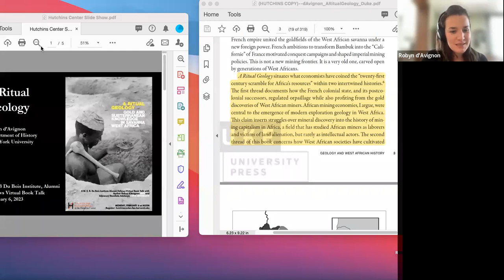Robyn D’Avignon, 'A Ritual Geology: Gold and Subterranean Knowledge in Savanna West Africa'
Robyn D’Avignon, History, New York University

A Ritual Geology: Gold and Subterranean Knowledge in Savanna West Africa

In conversation with Adewumi Damilola Adebayo, History, York University

Part of the W. E. B. Du Bois Research Institute Alumni Fellows Virtual Reading Series